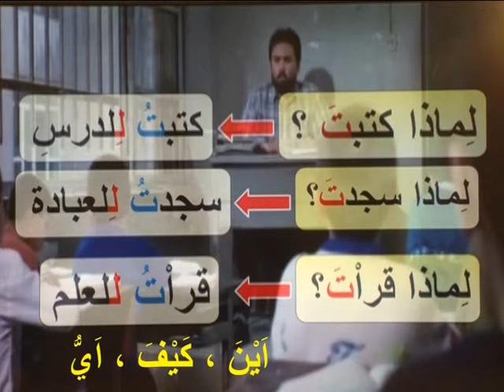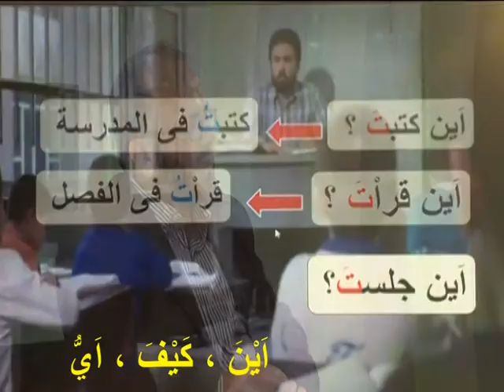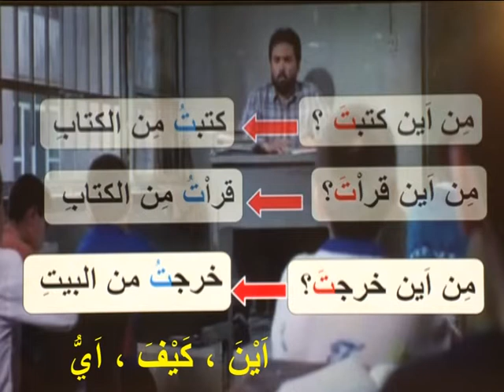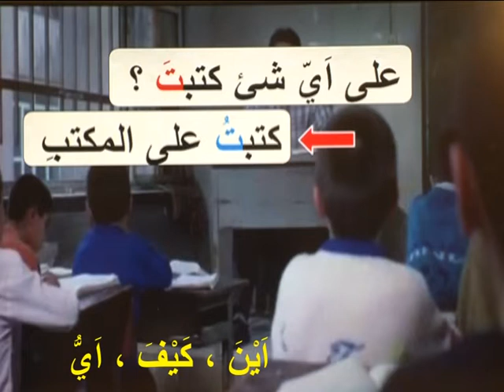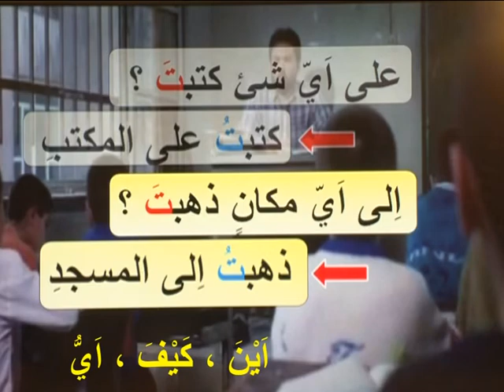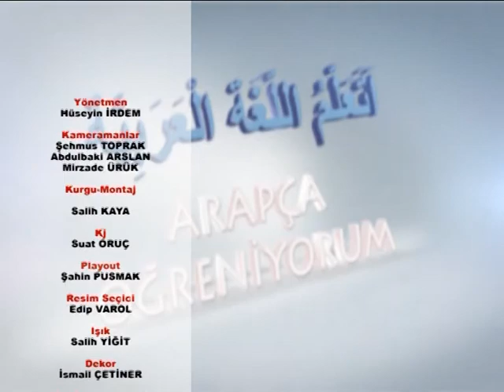ARAPÇA ÖĞRENİYORUM 63 - (أَيْنَ, كَيْفَ, أَيُّ)